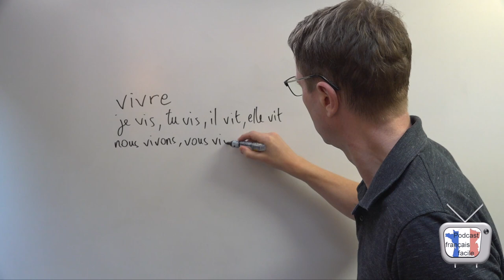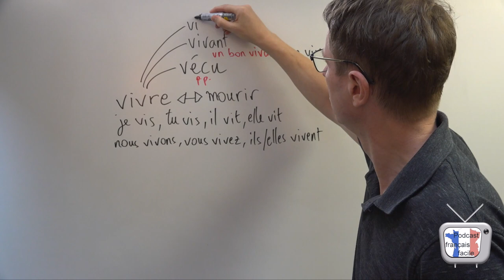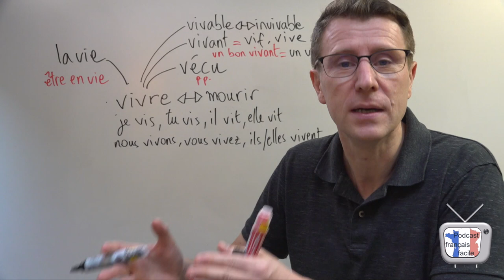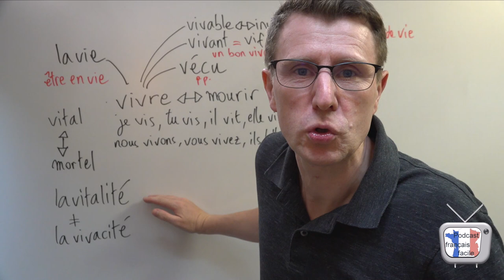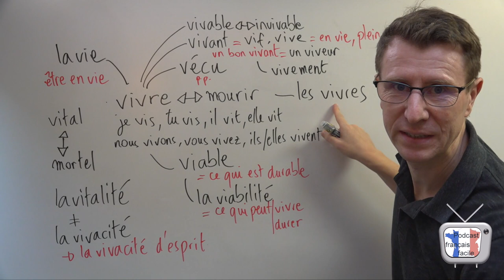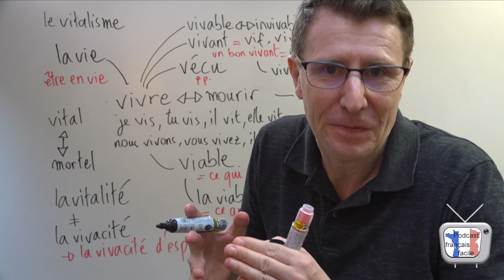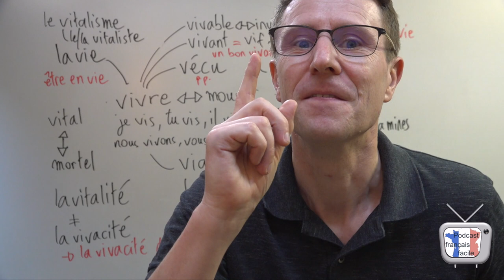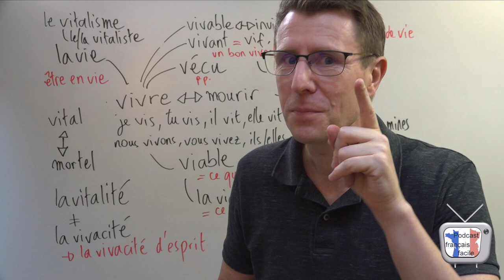Augmenter son vocabulaire en français - leçon autour du mot vivre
Leçon de vocabulaire en français autour du mot vivre.

Retrouvez sur le site toutes les activités de vocabulaire pour progresser rapidement.